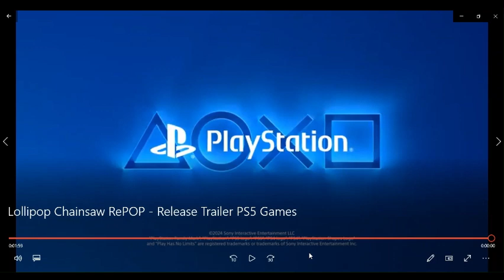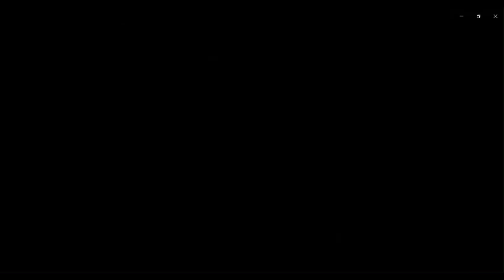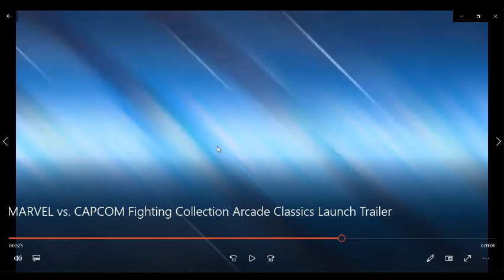1st time reaction to marvel vs capcom launch trailer